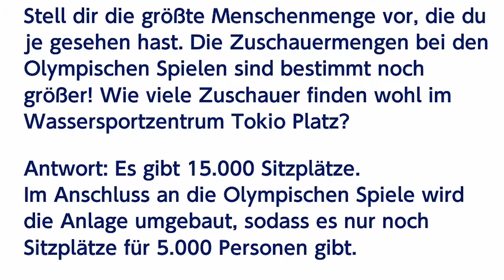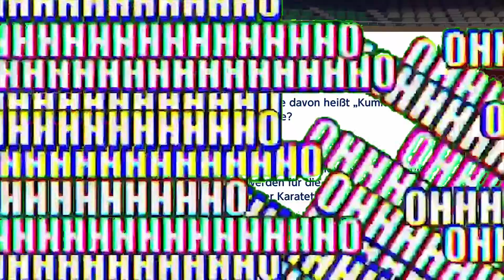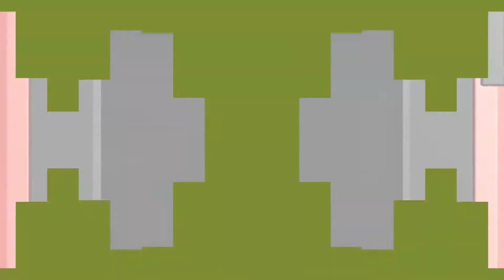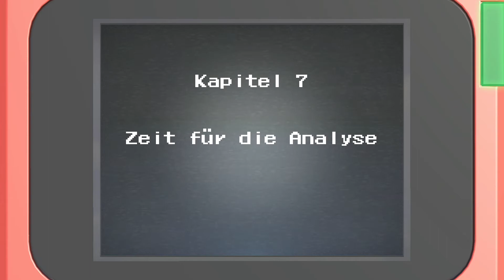KARATE gegen EGGMAN NEGA?! - Let's Play Mario & Sonic bei den Olympischen Spielen Tokio 2020 Part 5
Hallo Leute und herzlich Willkommen zu meinem Let's Play zu Mario & Sonic bei den Olympischen Spielen Tokio 2020. Heute steht Karate gegen Eggman Nega auf dem Plan...
Hoffe, Euch gefällt das Video. Viel Spaß!

➡Ich spiele das Spiel im Singleplayer